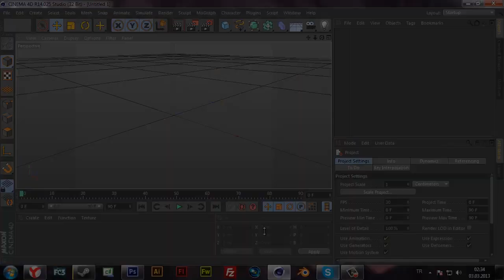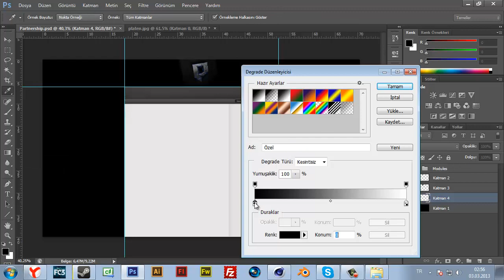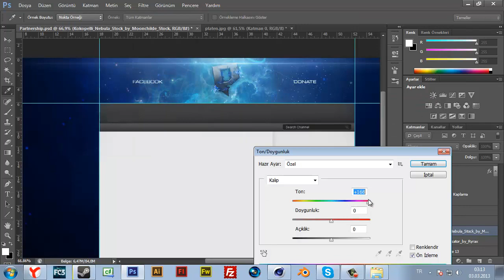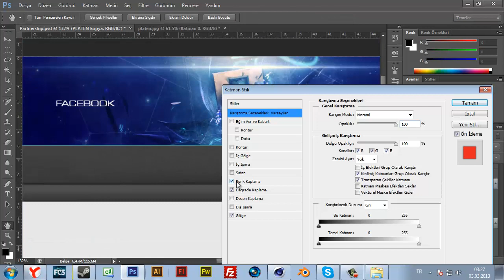Platen | Youtube Background | Speed Art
-Song
Culture Code feat. Lisa Rowe - Over Again